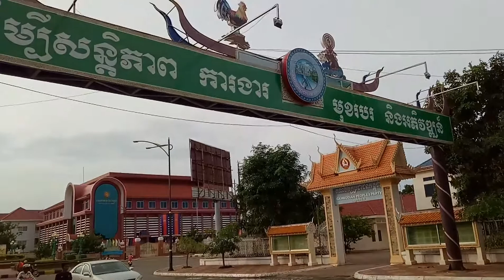Amazing tour in Cambodia,K Cham.ដេីរលេងកំពង់ចាម